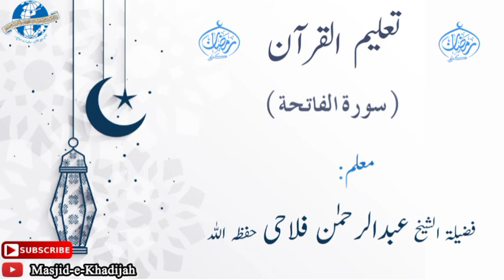Taleemul Quran | Surah Al Fatiha | 10 | Shaikh Abdur Rahman Falahi Hafizahullah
Taleemul Quran (Surah Al Fatiha) By Shaikh Abdur Rahman Falahi Hafizahullah @ Masjid Ummul-Momineen Hazrat Khadijatul Kubra Raziallahu Anha Ardhapur Dist. Nanded